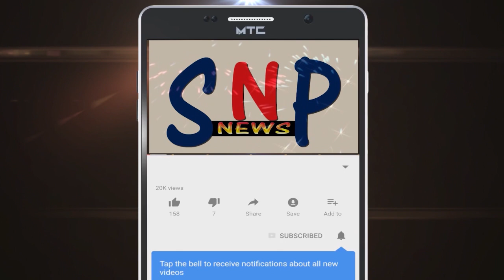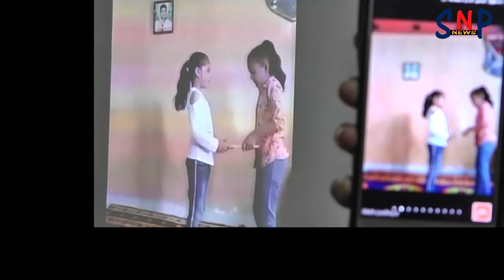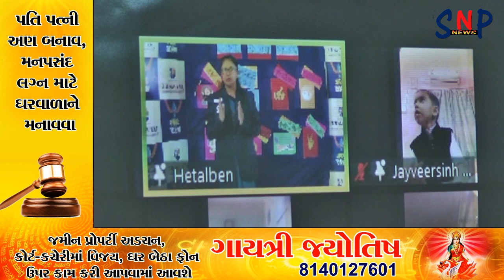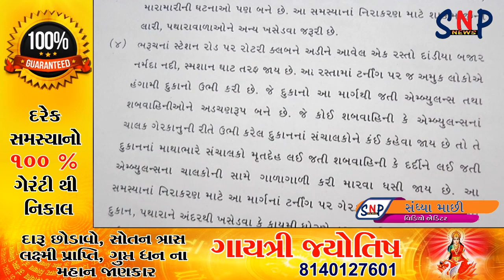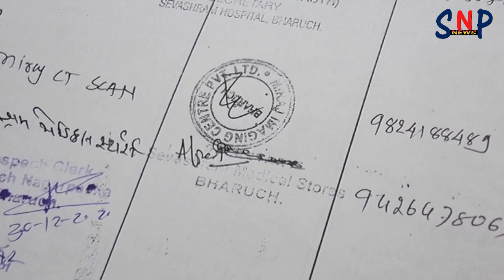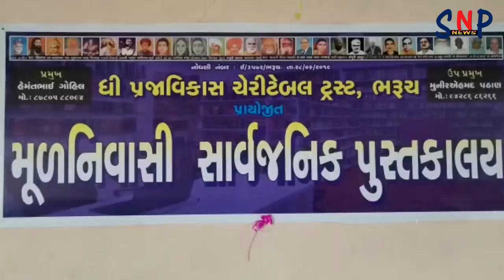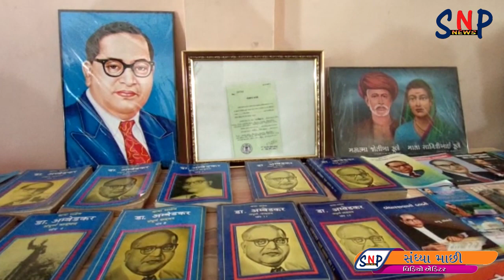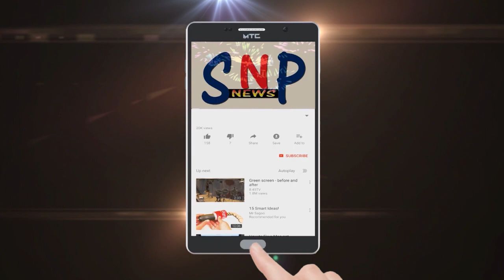SNP NEWS BHARUCH 1/1/2021 :(ALL NEWS)